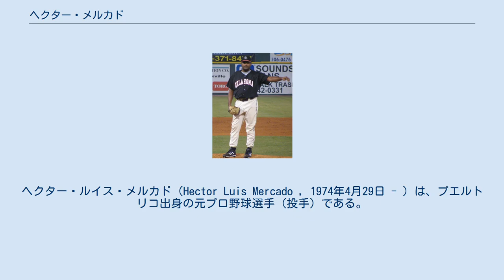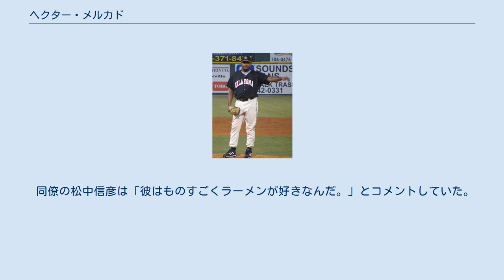ヘクター・メルカド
ヘクター・ルイス・メルカド（Hector Luis Mercado , 1974年4月29日 - ）は、プエルトリコ出身の元プロ野球選手（投手）である。
プエルトリコ出身。
左投左打。
台湾球界での登録名は、猛克。
 1992年のMLBドラフトで、ヒューストン・アストロズから13巡目指名を受け入団。
 2000年にシンシナティ・レッズでメジャーデビュー。
翌2001年にはリリーバーとして頭角を現し56試合に投げた。
2002年、2003年はフィラデルフィア・フィリーズに在籍した。
 2004年、福岡ダイエーホークスと契約。
150km/h左腕との触れ込みで抑え役を期待されて入団したが、ほとんど登板の機会はなかった。
同年5月19日の対大阪近鉄バファローズ戦で1軍登板したが、高須洋介に右前安打、藤井彰人に四球を与え、1つのアウトも取れず降板してしまった。
出した走者が生還したため投球回数0/3、自責点1が記録され、防御率は計算不能（無限大）である。
 その後、肩痛を発症するなどして1軍登板することなくそのまま解雇された。
 その後マイナーリーグを経て、2007年は台湾・中華職業棒球大聯盟のLa Newベアーズに入団。
しかし、4試合のみの登板で未勝利に終わり、5月23日に退団。
 同僚の松中信彦は「彼はものすごくラーメンが好きなんだ。」とコメントしていた。